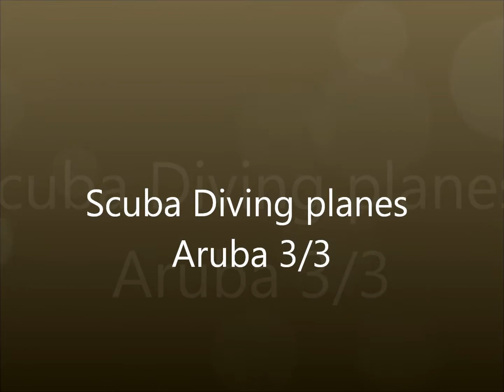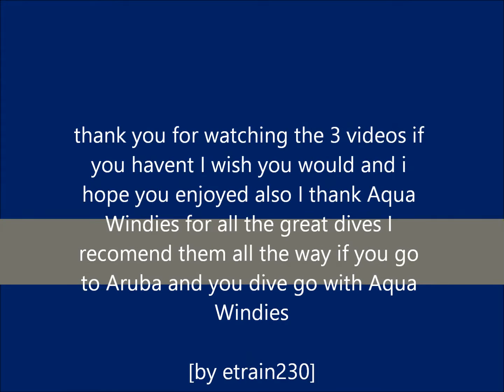Scuba Diving planes Aruba 3/3!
thank you for finishing the three videos and i hope you enjoyed them don't for get to leave a like and subscribe also I would like to give thanks to Aqua Windies! thank you! I recommend them if you dive or want to go snorkeling